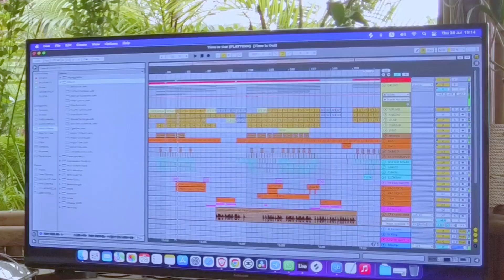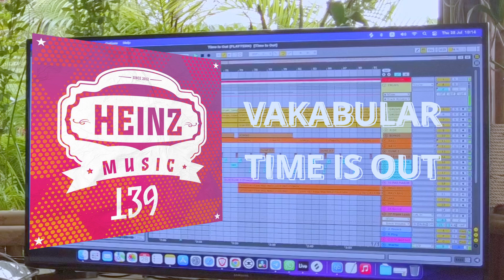Music Production Class : Track Idea [VAKABULAR]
⭐ Track Idea ⭐

Cut From my yesterday music production class on Koh Phangan Island.
Thank you every one who came.

You are stars!

We manage to discuss many things - but still - more to come!
Thank you Crystal Day Restaurant for hosting us! Real Gem of Had Salad Beach!

"Time Is Out"  (Heinz Music) is still on Top 10 Progressive House on Traxsource